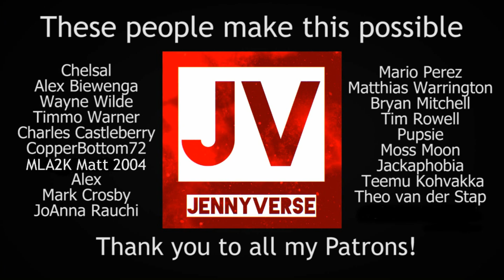ON AND UP - Let's Play Skyrim Again (Badly) #10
Time to start levelling up in Skyrim, because it turns out I can't beat three frost trolls. Or indeed any frost trolls. Will I choose food or fighting? Is there even a choice?